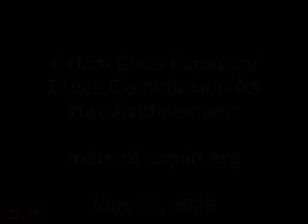Pelosi Cites Financial Crisis Commission As Key Achievement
Speaker of the House Nancy Pelosi (D-CA), May 22, 2009